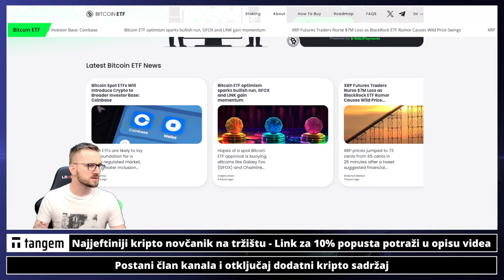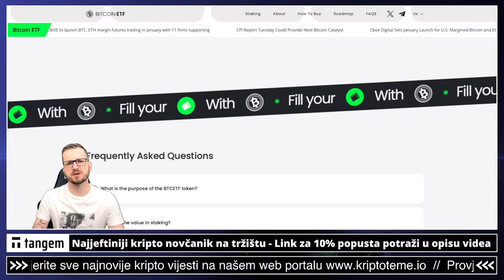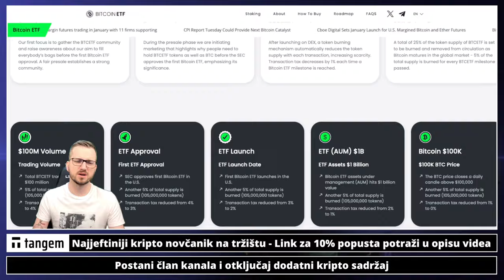LOVCI NA PROFITE EPIZODA 09 🤑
🚨🚨 V A Ž N O 🚨🚨
Kripto tržište i ulaganje u kriptovalute je rizično. Ja nisam kripto savjetnik niti financijski savjetnik i ništa u videu nije nagovor na kupovinu. Molim vas da ne ulažete novac u kriptovalute na temelju mojih materijala i osobnih mišljenja već da sami za sebe uvijek donosite odluke isključivo nakon vašeg temeljitog istraživanja kripto tržišta.

✅ SLUŽBENI LINKOVI

✅ IZDVAJAMO ⤵️

kriptovalute
kriptovalute
KRIPTOVALUTE
kriptovalute
ulaganje u kriptovalute
lovci na profite
meme tokeni